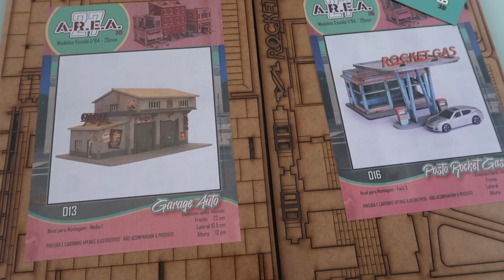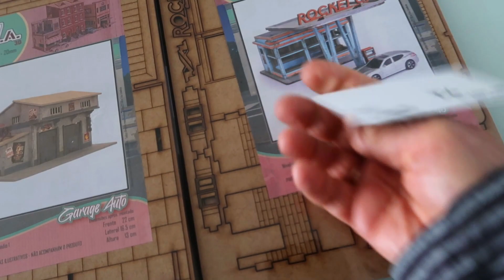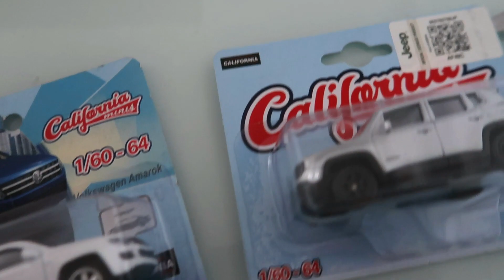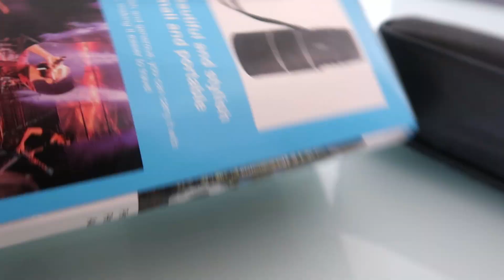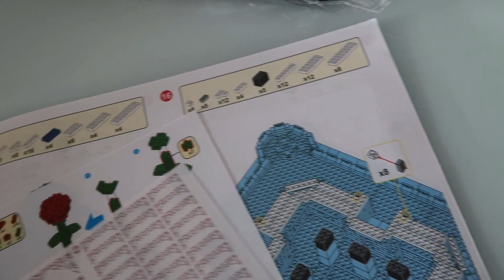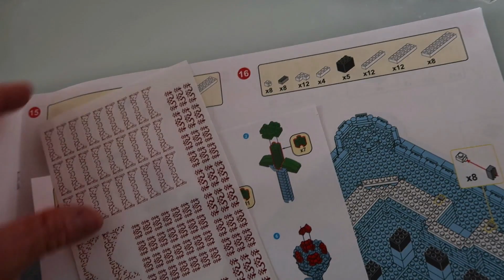Vídeo de Comprinhas - JUNHO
Neste vídeo eu mostro as comprinhas que fiz no início do mês, pela internet, e que já chegaram. A maioria eu comprei no shopee, e o objetivo era ter material para meus próximos dioramas. Segue a relação e os preços que eu paguei:

2 Kits de diorama em mdf : Posto de gasolina R$ 39,00
                                                 Garagem de carros R$ 61,00
Contato pelo Instagram do Edu:  AREA273D
O frete foi R$ 19,00

    NO SHOPEE

Carrinhos: Amarok R$: 22,99
                    Renegade  R$: 22,99
                    Kombi chaveiro R$: 26,40
                             Frete dos 3: R$ 11,00

Monóculo: R$ 33,99  Frete grátis
Régua de alumínio: R$ 10,99  Free grátis
Taj Mahal: R$ 185,00 + 10,00 de frete